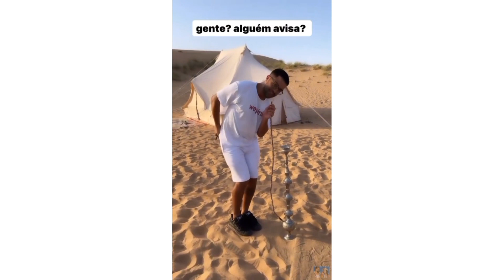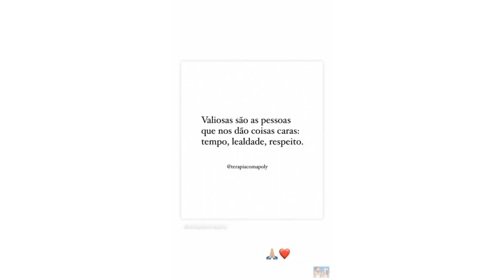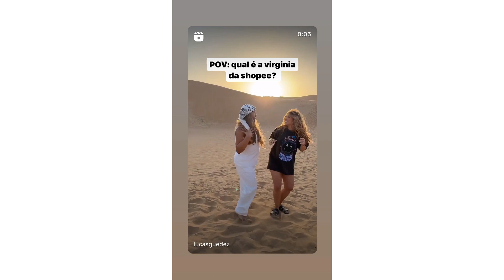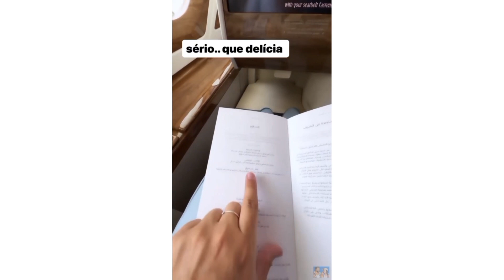MAIOR SHOPPING DO MUNDO • FOTO NO DESERTO • VOLTANDO PARA O BRASIL ✈️ STORIES LUCAS GUEDEZ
Oiii amigos tô de volta com mais um vídeo aqui no canal!! E o vlog de hoje está muuuito legal porque...

🔔 Não vai embora sem deixar o seu o seu LIKE para eu saber se vocês estão curtindo os vídeos!!
Deixe seu comentário e me conta o que você quer ver aqui no canal nesse ano de 2024!!
Lembrando que tem vídeo novo TODO DIA aqui no canal!!